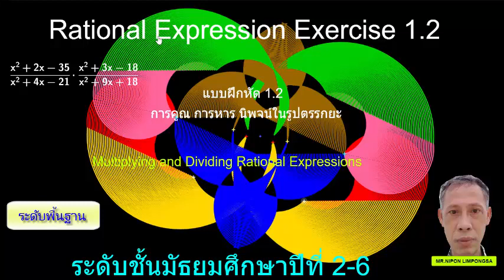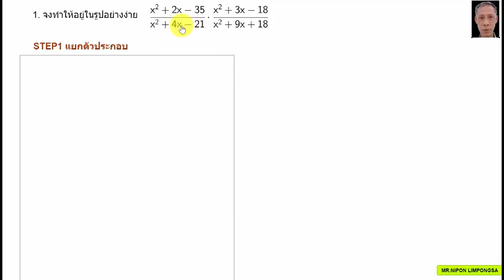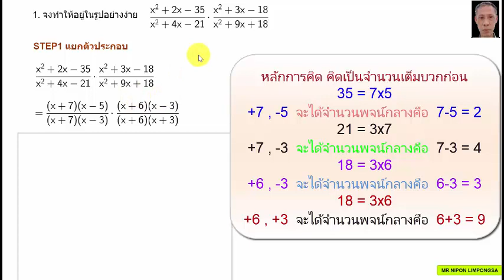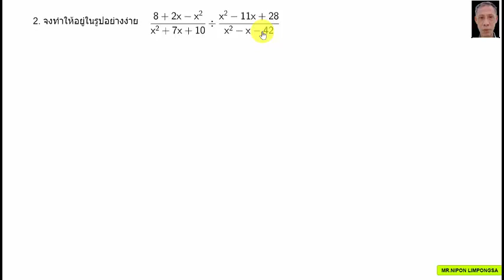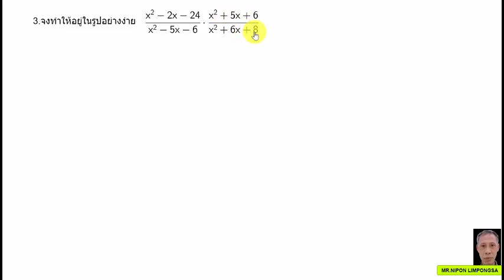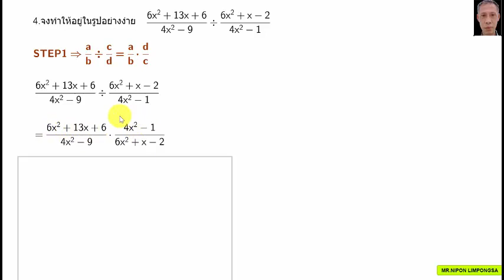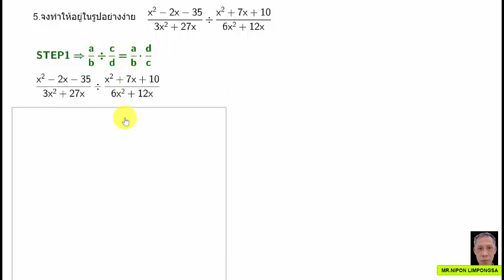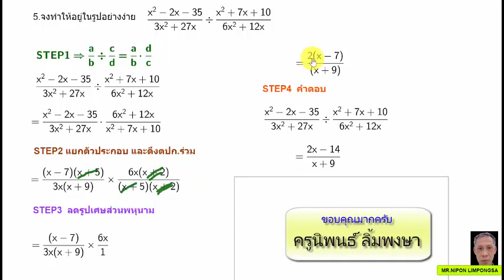การคูณ หารนิพจน์ในรูปตรรกยะ1.2(Rational Expression Exercise)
นิพจน์ในรูปตรรกยะ1.2(Rational Expression Exercise)
แสดงการคูณ  การหารนิพจน์ในรูปตรรกยะ หรือนิพจน์ในรูปเศษส่วนพหุนาม
เนื้อหาระดับพื้นฐาน ระดับชั้นมัธยมศึกษาปีที่2-6